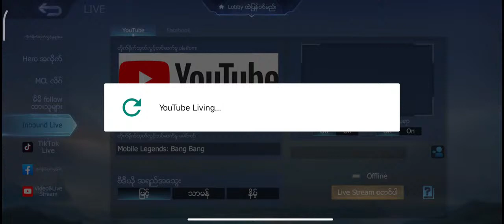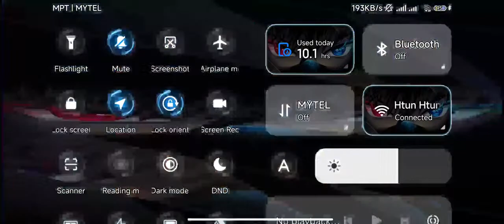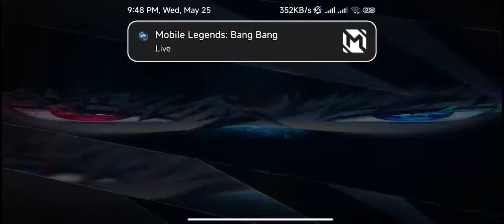Mobile Legends: Bang Bang